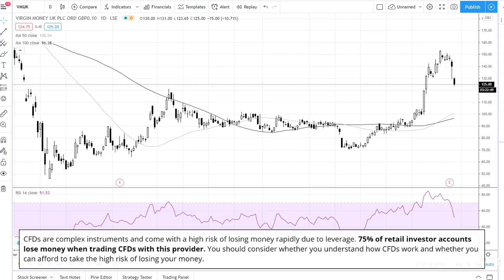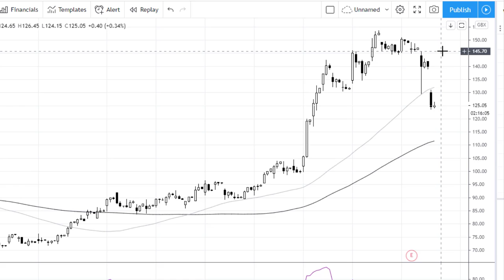Virgin Money slumps 10%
Virgin Money shares tank 10% after profits plummet 77% to £124 million.